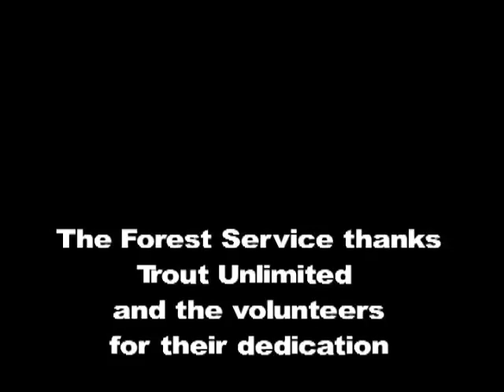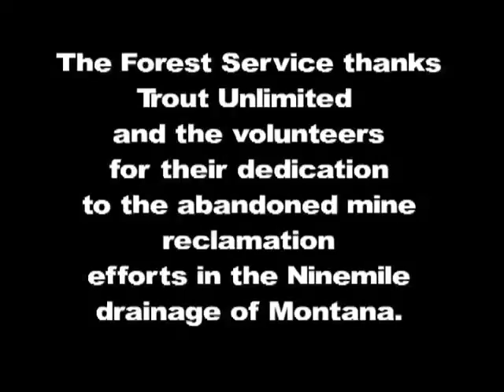Restoration on Eustache Creek in the Ninemile Watershed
Eustache Creek is located in the Ninemile Creek watershed, approximately 20 miles west of Missoula.  It's a critical spawning tributary for westslope cutthroat trout, as well as historic habitat for the native threatened bull trout.  The watershed has faced its share of challenges over the past century.  A long history of mining has impaired water quality, caused severe streambank erosion, denuded fish habitat, and ultimately left the Ninemile poorly equipped to filter out toxic sediments and other pollutants. This video describes how local landowners have partnered with state and federal agencies, local governments, and non-profit organizations to successfully restore Eustache Creek.